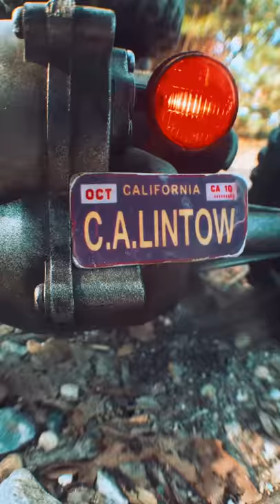TAMIYA JEEP HOPPER (The base model is Grasshopper)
This machine is Tamiya's Grasshopper base model. Both front suspension and rear suspension have been remodeled. The front feature mask is the symbol of JEEP HOPPER. Engine hood made of aluminum. It is a machine for adults to enjoy.